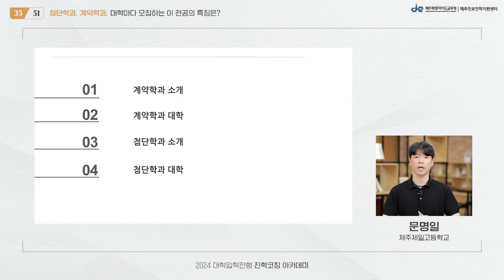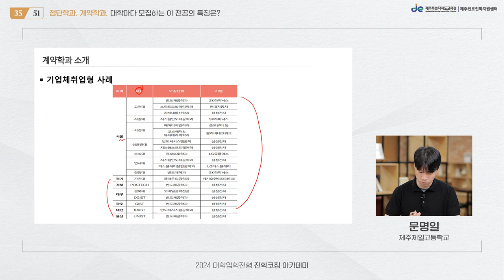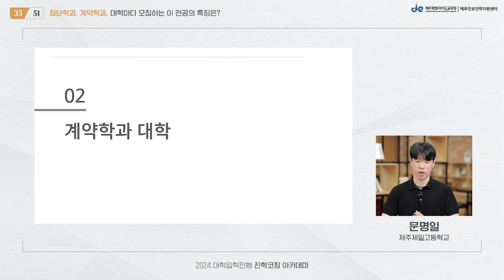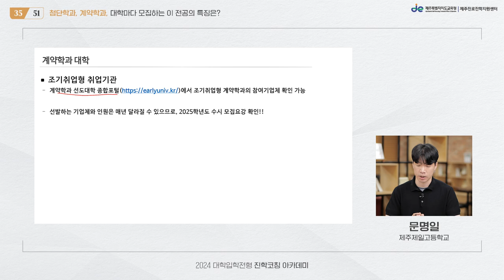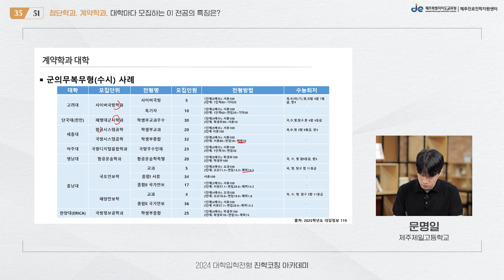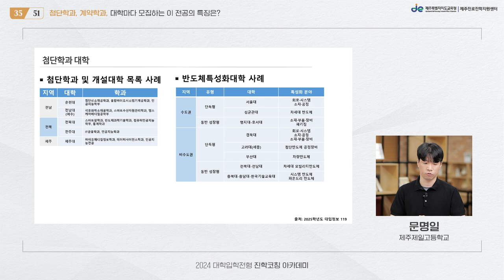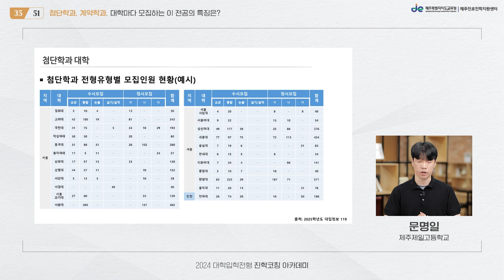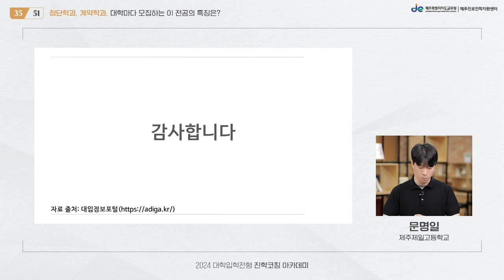[제주진로진학지원센터] 첨단학과, 계약학과 대학마다 모집하는 이 전공의 특징은?(#35/51)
2024년 대학입학전형 학부모 진학코칭 아카데미
#35 첨단학과, 계약학과 대학마다 모집하는 이 전공의 특징은?

□ 내용 : 첨단학과, 계약학과의 특징과 수도권 및 지역거점국립대학 사례

□ 관련 영상: 2025학년도 이공계특성화대학 입학전형

#28 이공계특성화대학, 이것만큼은 알고 가자!(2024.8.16.업로드)
#29 한국과학기술원(KAIST), 어떻게 준비해야 할까요?(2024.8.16.업로드)
#30 울산과학기술원(UNIST), 어떻게 준비해야 할까요?(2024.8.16.업로드)
#31 대구경북과학기술원(DGIST), 어떻게 준비해야 할까요?(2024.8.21.업로드)
#32 광주과학기술원(GIST), 어떻게 준비해야 할까요?(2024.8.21.업로드)
#33 한국에너지공과대학(KENTECH), 어떻게 준비해야 할까요?(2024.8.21.업로드)
#34 포항공과대학교(POSTECH), 어떻게 준비해야 할까요?(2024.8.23.업로드)
#35 첨단학과, 계약학과, 대학마다 모집하는 이 전공의 특징은?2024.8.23.업로드)